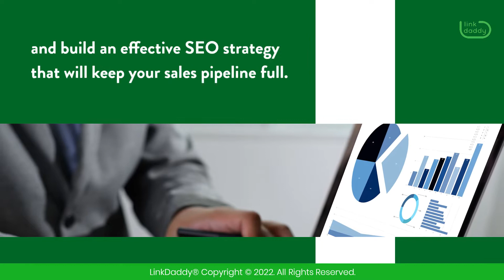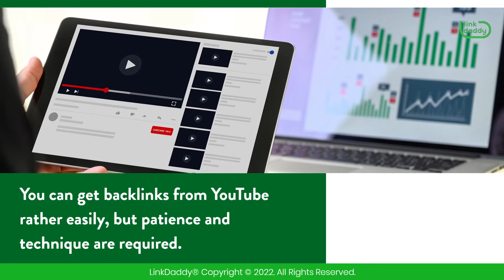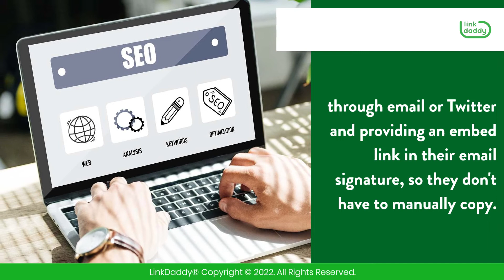What are YouTube Backlinks And How To Get One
Is YouTube driving you crazy? There are many methods to create money, but you're having a hard time finding one that works. SEO relies heavily on backlinks. If you don't have them, you won't get any traffic from Google. That's why you need to get started as soon as possible on creating backlinks. Building high-quality backlinks to your website is easy using YouTube. If you're having trouble getting started, here are a few pointers to get you started.

It's possible to monetize your material on YouTube even if you don't have a huge subscriber base or a high number of views, but there is a workaround. With the aid of YouTube backlinks, we'll teach you how to increase traffic and build an effective SEO strategy that will keep your sales pipeline full.

All of your competition will be left behind in the wake of your success once you understand these simple methods. Using YouTube to build connections and traffic is a terrific idea, but there are certain best practices to keep in mind so that you get the most bang for your buck. Getting connections from YouTube to your site is the first step in establishing your site's authority and reputation.

You can get backlinks from YouTube rather easily, but patience and technique are required. Links to your channel may be found using tools like LinkDaddy in less than five minutes, but if you're ready to do the effort yourself, here are some pointers on how you can obtain them. To begin, find a video-related subject. Locate comparable platforms that could be interested in repurposing your material. Finally, you may get in touch with these outlets directly via email or on Twitter. Include an embed link in your email signature (so that recipients don't have to manually copy and paste it into their browser URL bar) as your fourth step.

So, why not use LinkDaddy instead of doing this manually? They take care of the entire process, including contacting individuals who could be interested in your material through email or Twitter and providing an embed link in their email signature (so they don't have to manually copy).

Take note of these methods to fully utilize YouTube Backlinks!

Visit LinkDaddy today to learn more about our SEO services!

Submit one URL and one keyword and get a free backlinks campaign for your website, valued at $35 to try out our service.